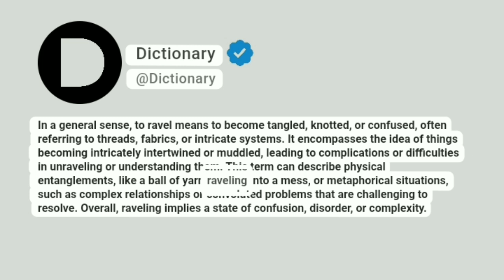Ravel Meaning In English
In a general sense, to ravel means to become tangled, knotted, or confused, often referring to threads, fabrics, or intricate systems. It encompasses the idea of things becoming intricately intertwined or muddled, leading to complications or difficulties in unraveling or understanding them. This term can describe physical entanglements, like a ball of yarn raveling into a mess, or metaphorical situations, such as complex relationships or convoluted problems that are challenging to resolve. Overall, raveling implies a state of confusion, disorder, or complexity.